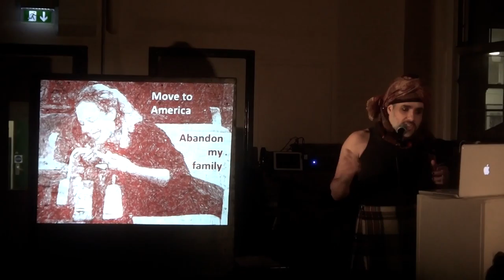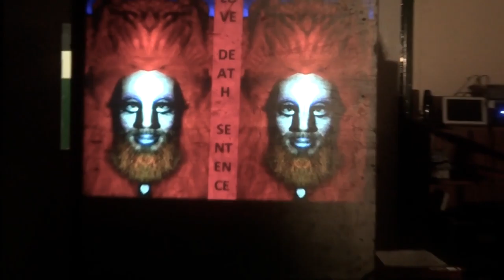DRIFT15 [day4] performance #3 - Flávio ZU-UK